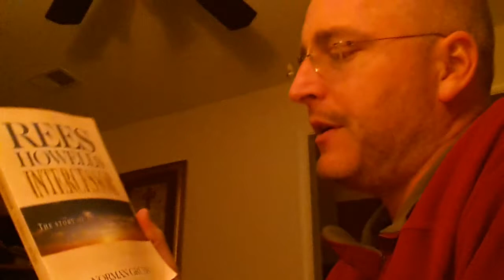Visitation Of The Spirit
Chap. 32 of book Rees Howells, Intercessor, written by Norman Grubb, is a powerful description of the Holy Spirit's Mighty work. Please listen to the reading and pray God do it again & shake the world